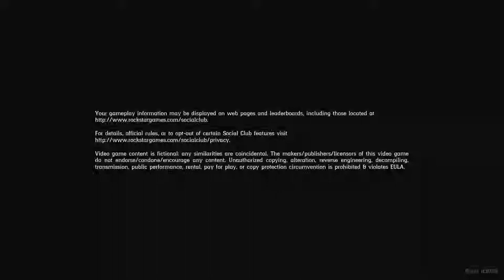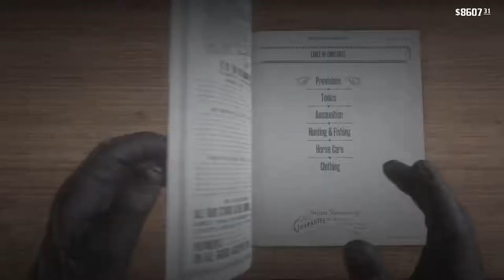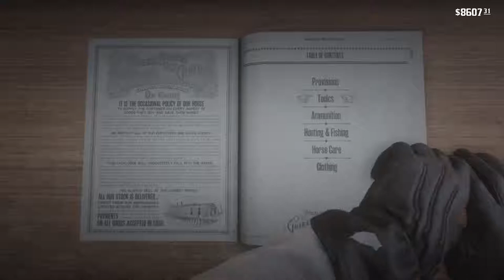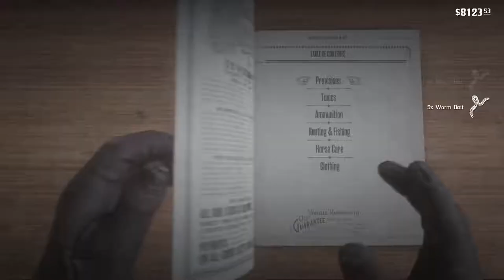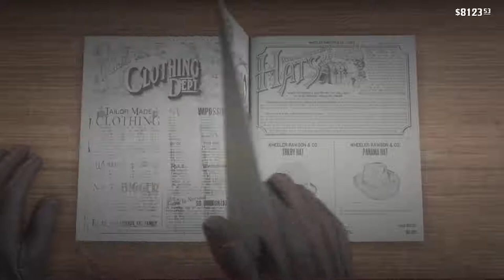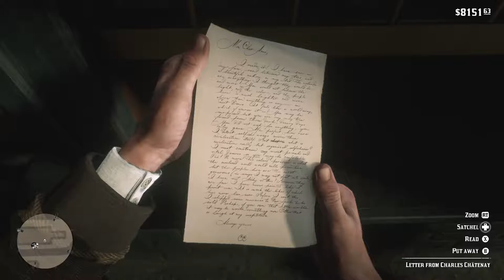THE E.M.D SHOW